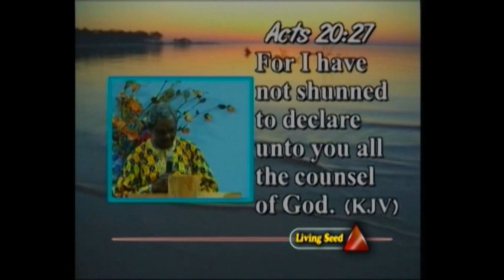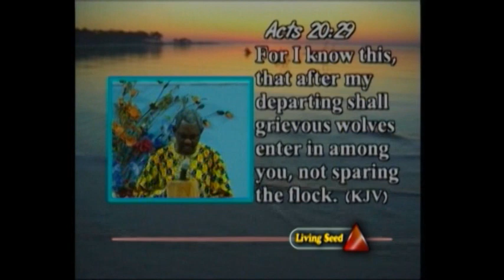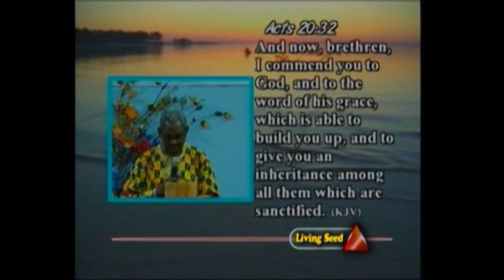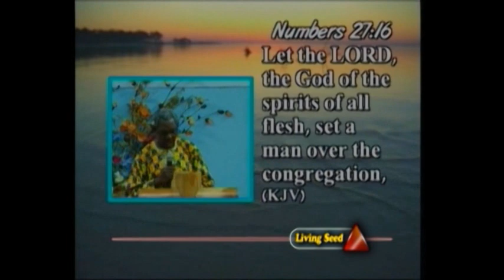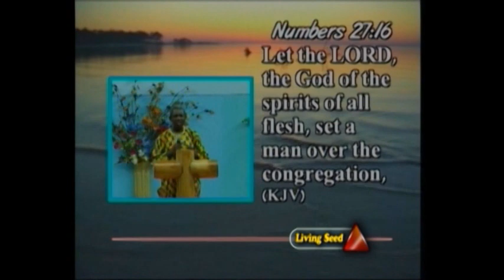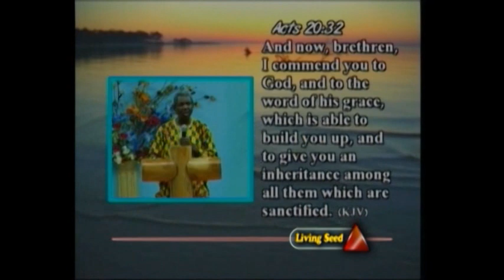THE CRY FOR SHEPHERDING BY GBILE AKANNI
CLERGY RETREAT 2014 GBOKO